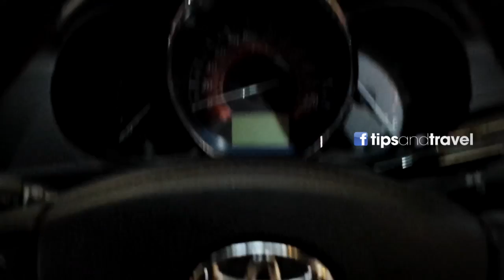Cómo es un carro con el volante del lado derecho? en lugar del izquierdo?